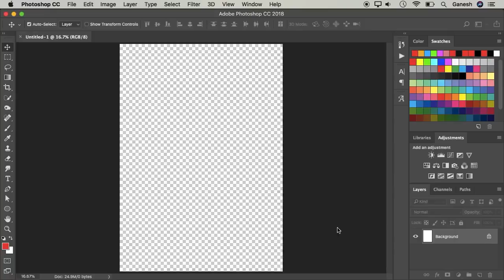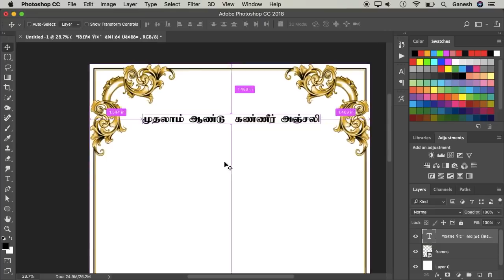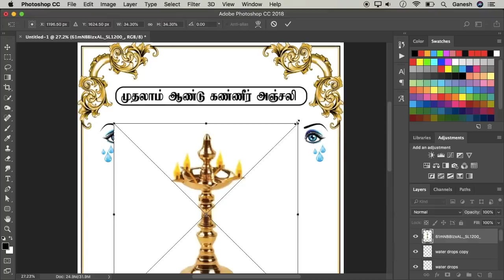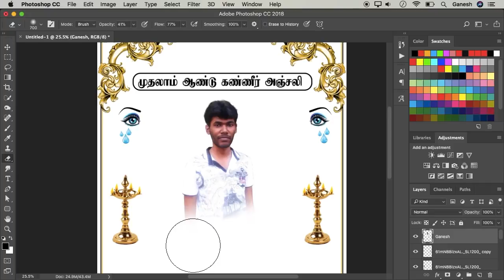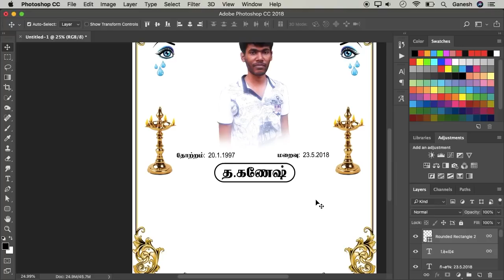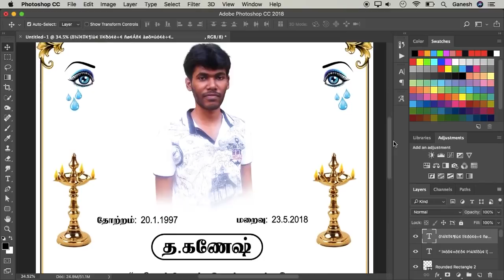How to Create Kanneer Anjali Poster in Photoshop Tamil Tutorials World_HD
இந்த வீடியோவில் Photoshop மூலம் கண்ணீர் அஞ்சலி Poster Create செய்வது எப்படி? என்பது பற்றி பார்ப்போம்.

kanneer anjali poster editor
kanneer anjali poster editor in tamil
kanneer anjali poster photoshop
create poster in photoshop tamil
poster photshop tamil
kanneer anjali flex banner tamil
flex design tamil photoshop